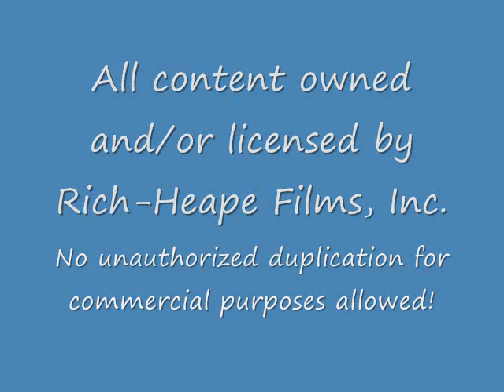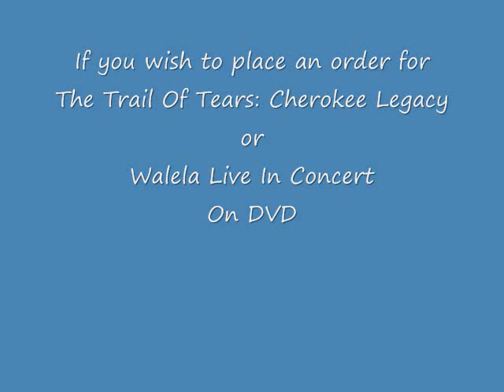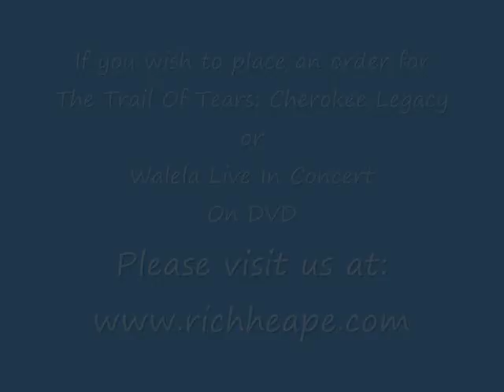Native American The Trail Of Tears: Cherokee Legacy Music & Photos.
Native American owned Independant film company Rich-Heape Films, Inc. would like to thank everyone who were part of this award winning film.